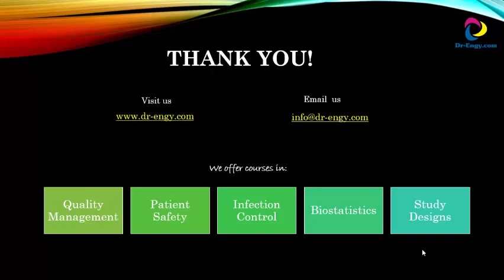Introduction to our video series: Working skills for a good professional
Introduction to our new video series. Useful for all new professionals.